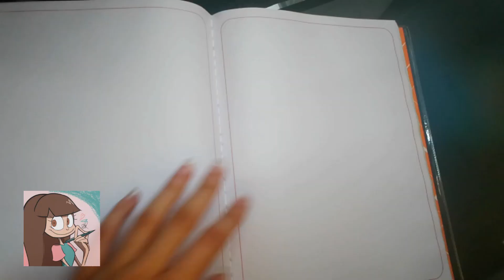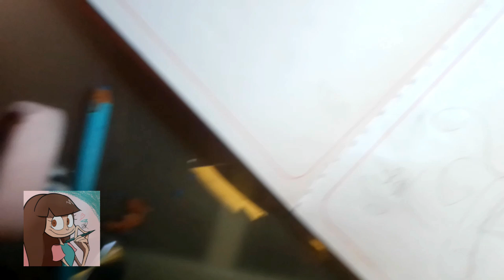DIBUJO con la PUNTA de un LAPIZ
Dibujo con la punta de un lapiz y mi dedito sufre.